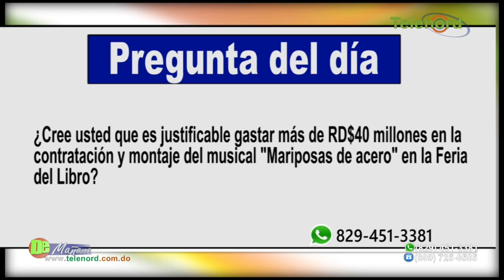Contratación musical "Mariposas de acero" en la Feria del Libro costará más de RD$40 millones